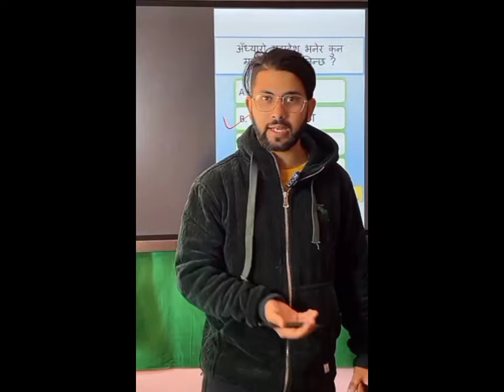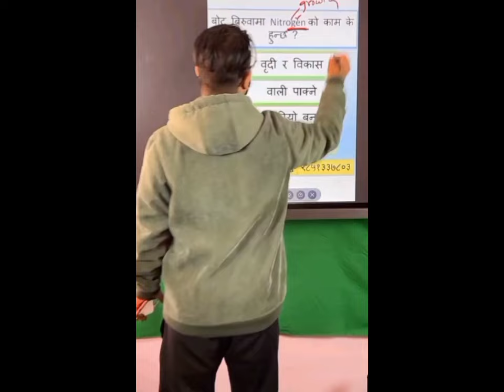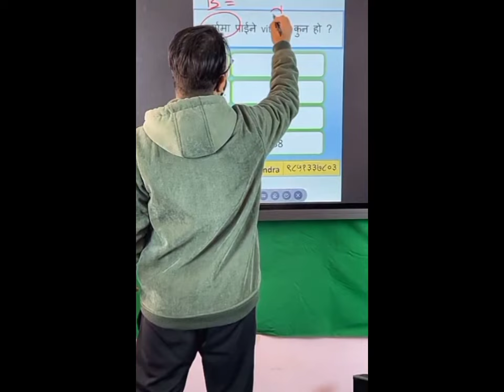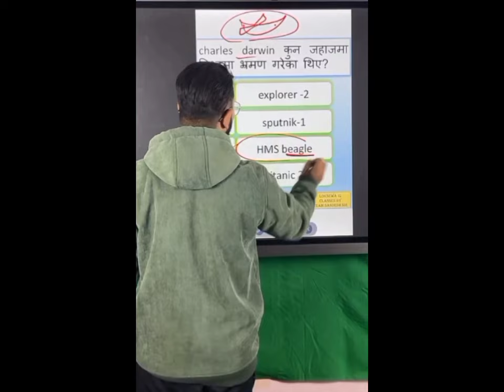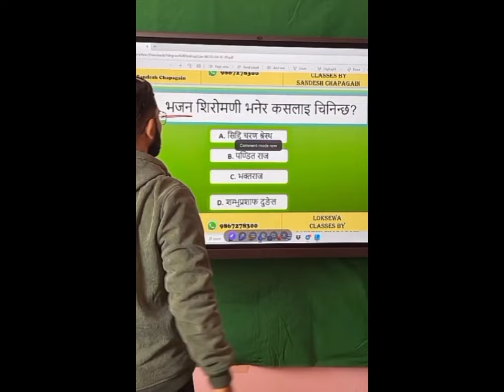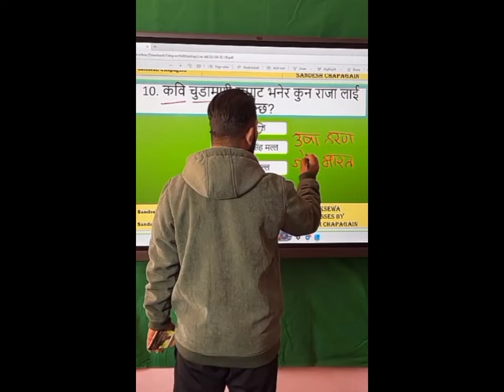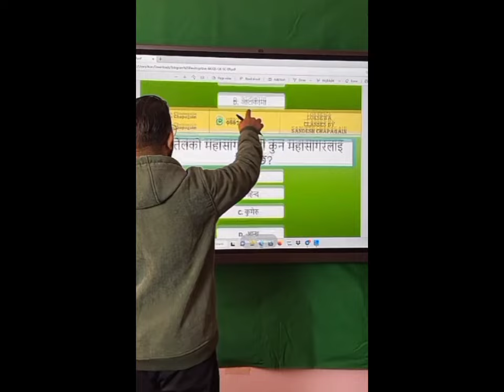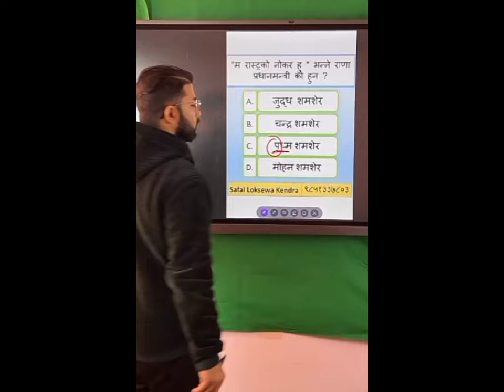Sandesh Chapagain sir ko GK All Trick यसरी पढ्नेहरू कसरी लोकसेवा pass नहोलान र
gk  padhne tarika
loksewa ma pass hunlai kasari padhne gk
formula gk nasu kharida officer alll
tsc psc rbb
alll
trick
mitra parsad sir
sabiko
loksewa pass garinx
new vacancy